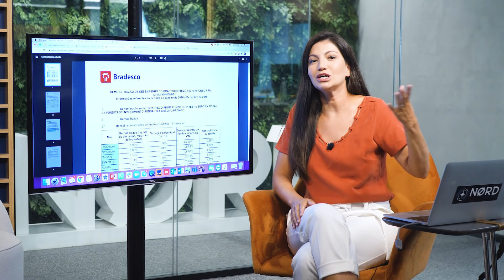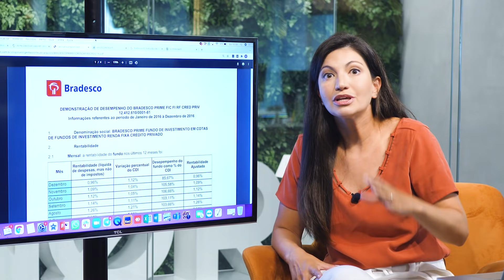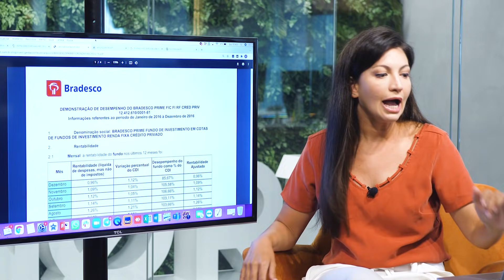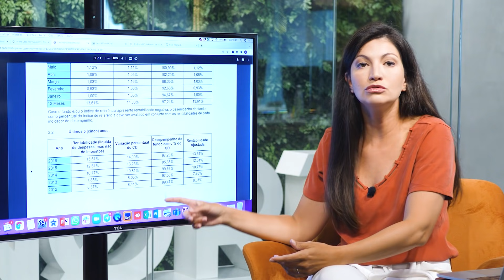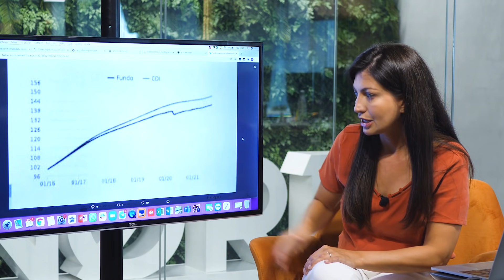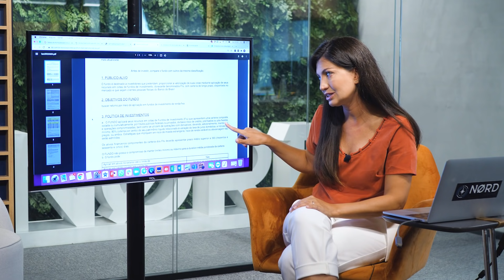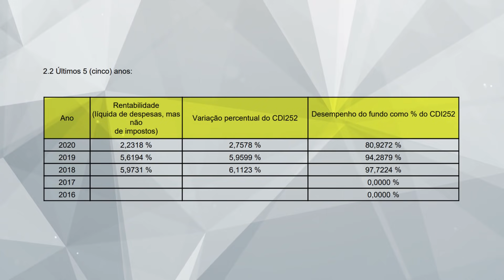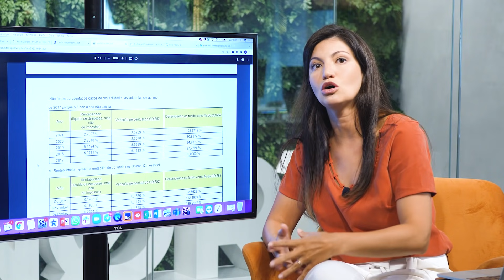Como escolher o melhor fundo para os seus investimentos?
Será que vale a pena investir em fundos de investimento de banco?
Fundos de investimento tem patrimônios separados dos bancos evitando o risco de crédito, o banco pode investir em ativos ou passivos de acordo com o que ele acredita ser melhor para o momento.
A analista Marilia Fontes faz uma análise de dois fundos e explica como escolher o melhor para os seus investimentos.